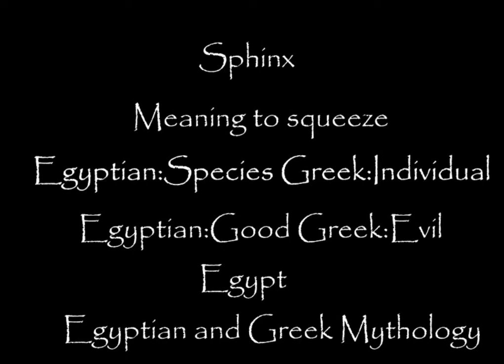Monsters of the Mind Episode 19.Sphinxs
Maybe i should have mentioned how the card only gives a passing mention to Egyptian sphinx's